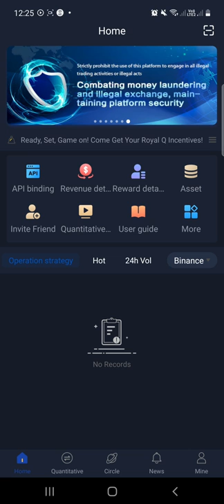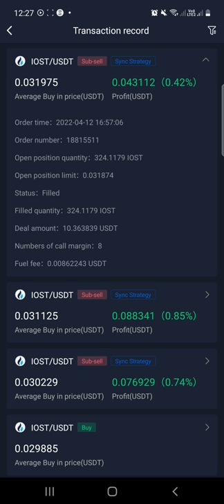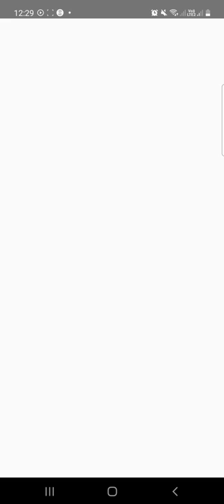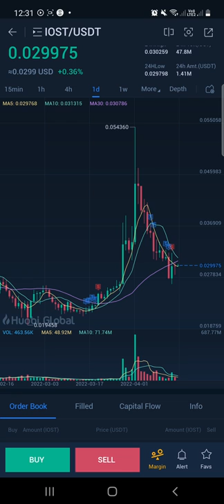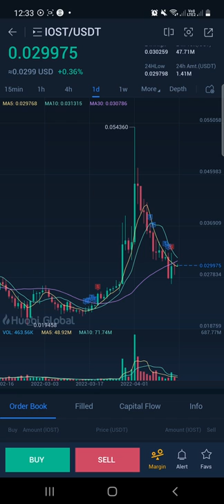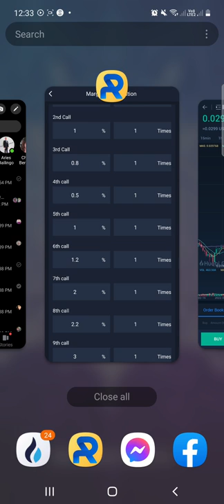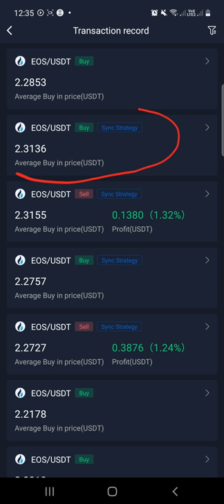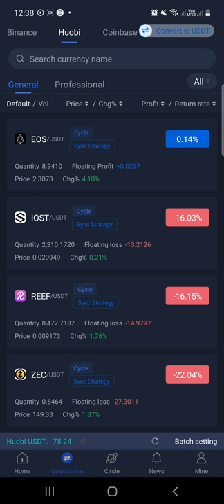Bakit Hindi Gumagalaw ang Bot ko at wala na syang nagagawang transactions.??? Watch this Video😀